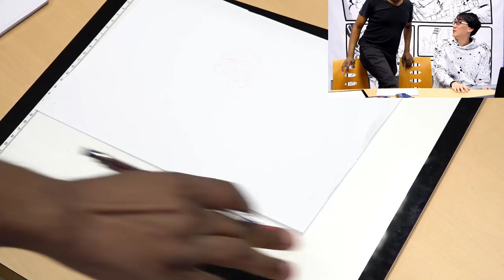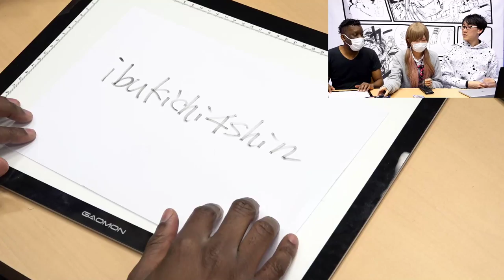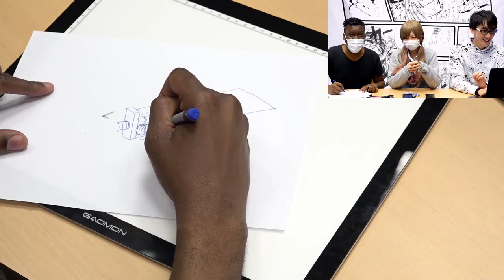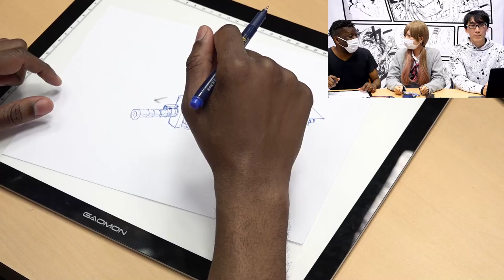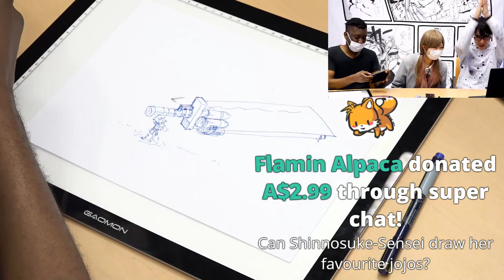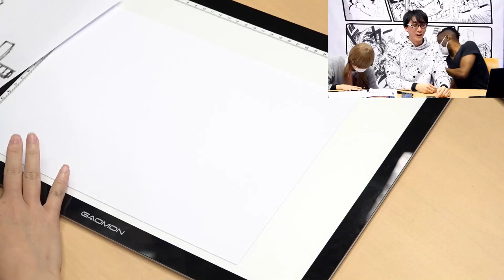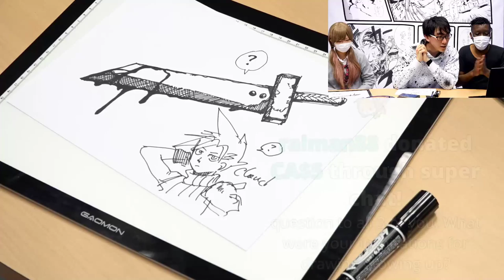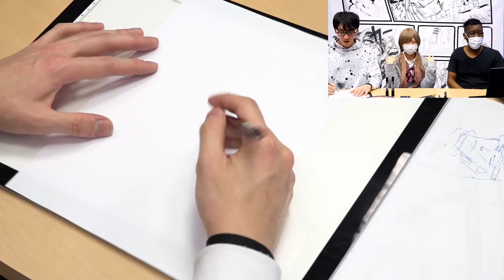[Live ] Manga Live Painter blows away amateurs [new genre]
The newest genre of the Manga World, "Manga Live Painter" Shinnosuke Uchida comes again to defeat the amateurs with her superb speed and skills. The warrior Manga Artist's next battle against the two American and English Manga Amateurs is on the YouTube LIVE Streaming! Being the home ground of the two Amateurs "Tony" and "N", the odds are against her but will she be able to defeat the two this time (again)?  Or, will Tony and N be able to distract her with their non-sense talk and claim their first victory against the Manga Warrior?
Archived from Real-Time Live Streaming, the on-time battle of the 3 will show how skilled Uchida is, and how much improvement the amateurs have achieved (in drawing or nonsense talk)

Check out the other battles of the three in the channel!

Donations are really helpful for the amateurs to invite many guests and do non-sense battles. Truly appreciated!

Want to see more videos with Uchida-san? Tell us what you'd like to see in the comments!